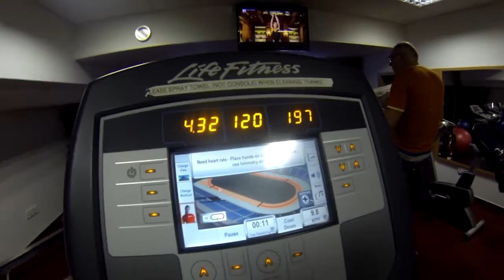MOTIVAČNÍ VIDEO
Motivační video pro lenochy jako jsem já :)